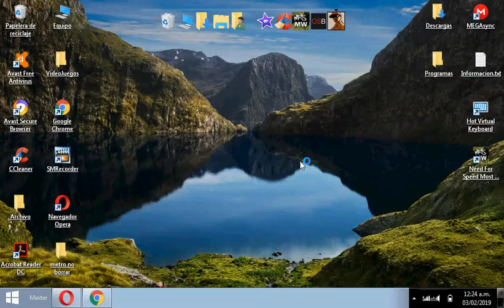Lo que me paso al juagar el Gta sa en la madrugada con una partida infectada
Cuentas De Amigos:
mi Pagina Wed
Como ingresar
primero intalate una partida al 100 despues descarga el cleo mods y luego el menu de tranpa despues te diriges a la ubicacion al final del video abres el menu dentro de la casa paralizas el tiemp subes en W  ay entraras al inframundo